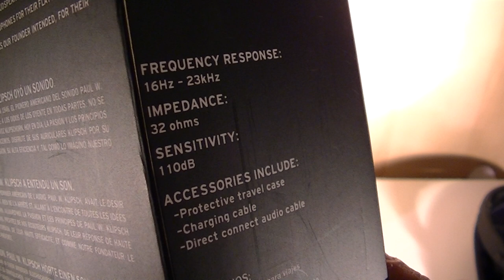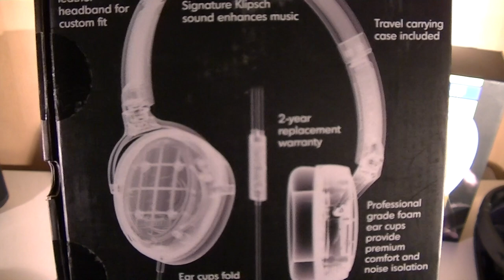Klipsch Image One & Image One Bluetooth Koptelefoon Review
In deze review heb ik het over de 2 Klipsch koptelefoons Image One & Image One Bluetooth.

Ik heb het over de bouwkwaliteit en geluidskwaliteit van deze 2 koptelefoons .